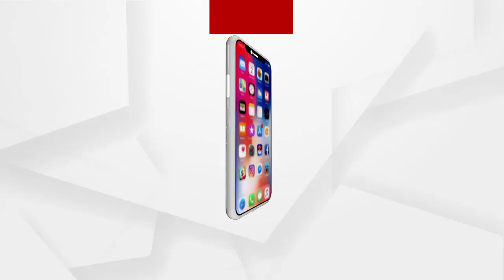ପ୍ରଫୁଲ ବିଶ୍ୱାଳଙ୍କ ମୃତ୍ୟୁକୁ ନେଇ ସନ୍ଦେହ ପ୍ରକାଶ କଲେ ଆଇନଜୀବୀ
ପ୍ରଫୁଲ ବିଶ୍ୱାଳଙ୍କ ମୃତ୍ୟୁକୁ ନେଇ ସନ୍ଦେହ ପ୍ରକାଶ କଲେ ଆଇନଜୀବୀ ବିଭୂତିଭୁଷଣ ଚୌଧୁରୀ.